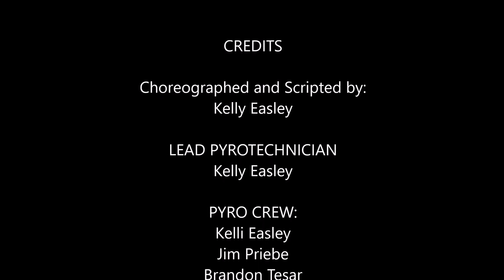Lawson Patriotic Fireworks Display 7-1-17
This pyromusical was displayed in Lawson, MO on 7-1-17. The soundtrack was mostly inaudible during the display so I have restored the music track so you can appreciate the display as it was intended to be seen AND heard! Enjoy!